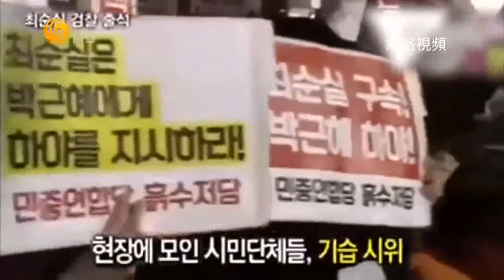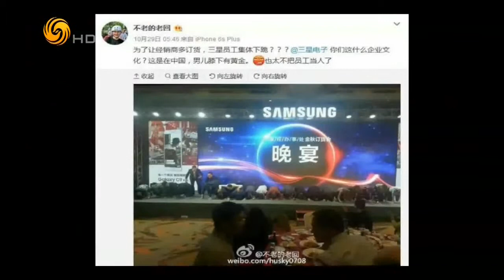锵锵三人行20161101 窦文涛：原以为朴槿惠是内心冷硬的领导人